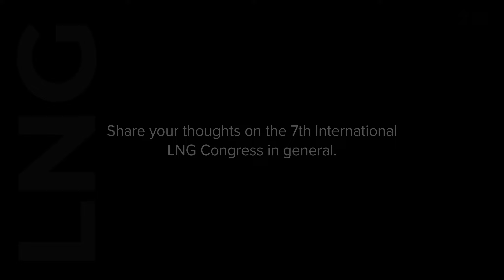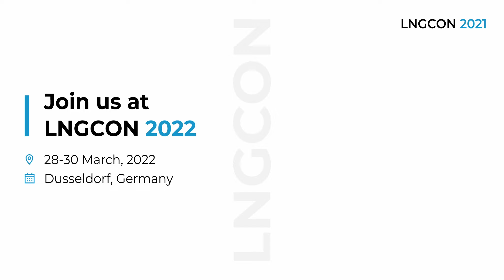Reganosa - Virtual 7th International LNG Congress | Testimonials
7th International LNG Congress has gathered over 400 decision-makers online. The whole value chain was presented by more than 160 companies from different parts of the world,
including Europe, Africa, Middle East and America. 440+ b2b meetings were made within 2 days of networking.

The top managers and technical directors from Naturgy, Gazprom, Enagas, Novatek, Eni, Total, Technip Energies, Wood, and many others will join us to discuss the advanced technologies, trends, network to find prospective cooperation, and contribute to sustainability.